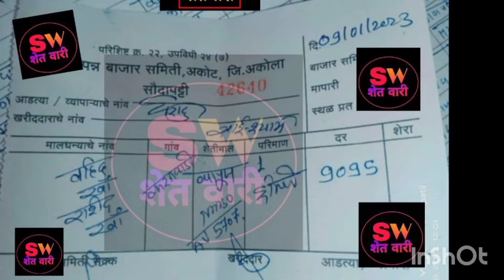today cotton rates in Telangana Maharashtra